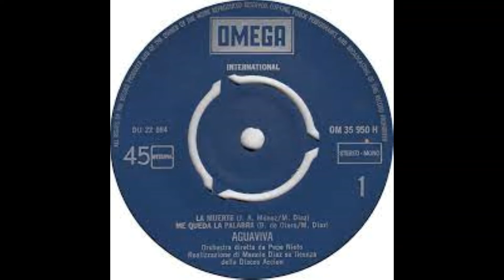Me queda la palabra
AGUAVIVA
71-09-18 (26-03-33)